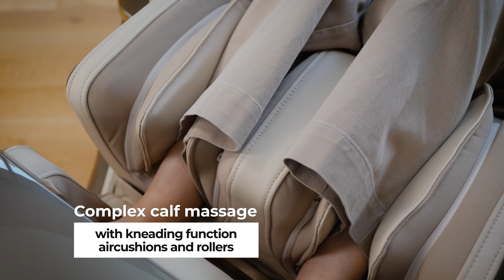Orion by Masatto